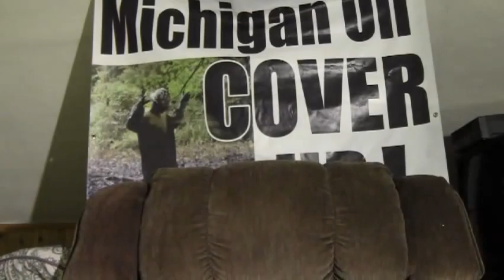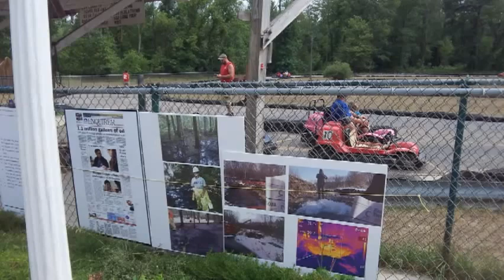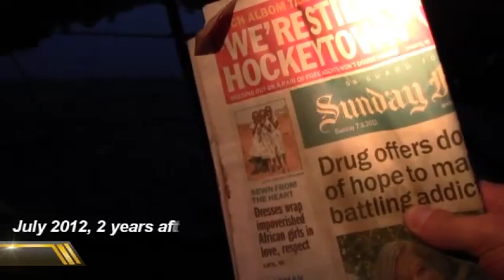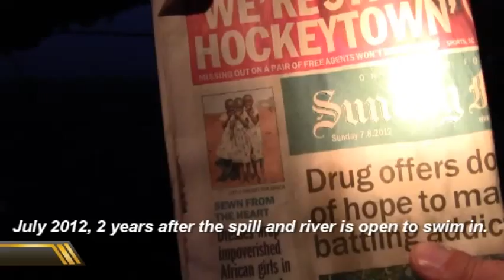Very Important Whistleblower Video!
Enbridge keeps lying 2012, John Bolenbaugh
Please refer to his original video for the edits he added.

Published on Oct 22, 2012 by John Bolenbaugh
I had a two year anniversary get together for the victims. I am trying to get the word out in the most honest and blunt way I can with no money. I hope you think I am doing a good job. I am trying my darndess.

PROFITABLE OIL SPILLS!